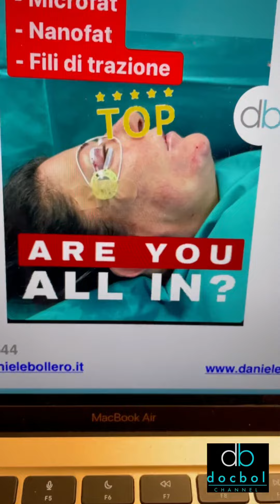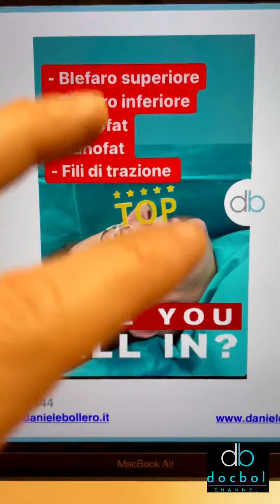All in Surgery - Armonia dello sguardo e non solo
“Buongiorno Dottore, migliorare lo sguardo, si può?”
CERTO CON LA BLEFAROPLASTICA SI PUÒ MA ANCHE DI PIÙ CON L’INTERVENTO

Cos’è?!? Scoprilo in questo video